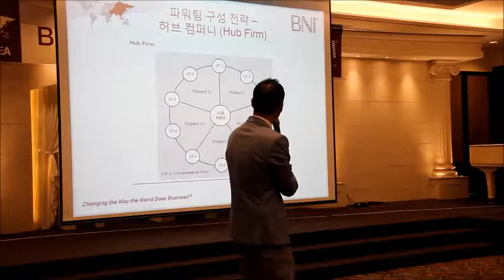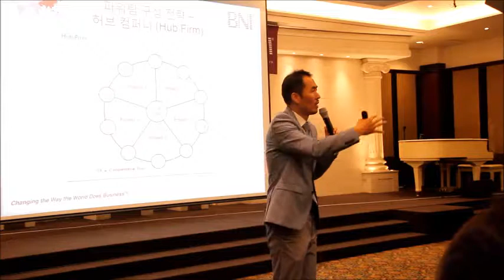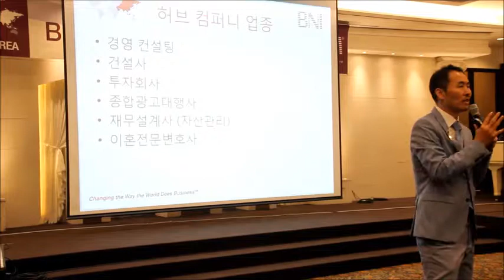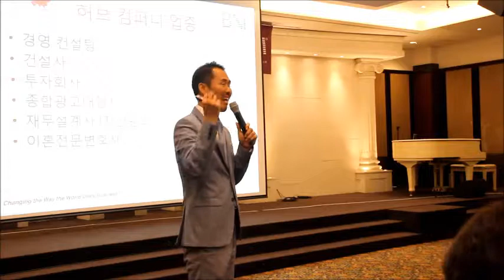【운영사례】BNI 리퍼럴 파트너와 파워팀_허브컴퍼니란?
허브 컴퍼니란 무엇이고 어떻게 운영되며, 허브 컴퍼니에 해당하는 직종이 무엇이 있는지 알아봅시다.